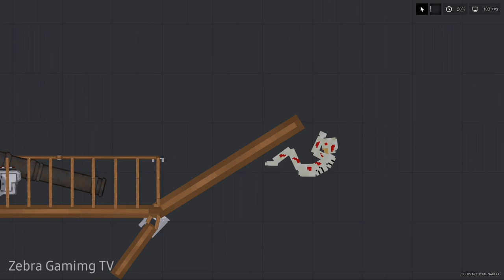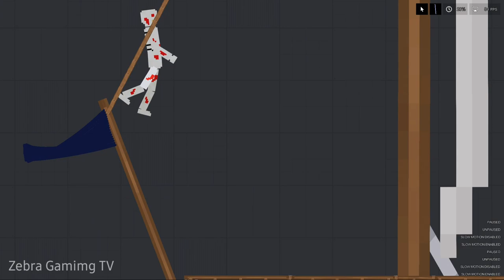Zebra zombies sink Survivors ship - People Playground 1.21.3